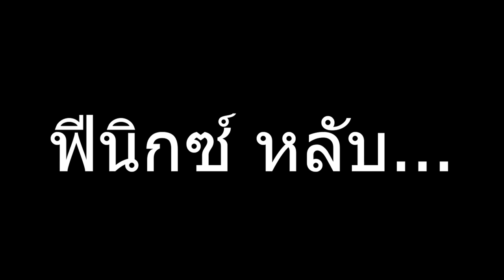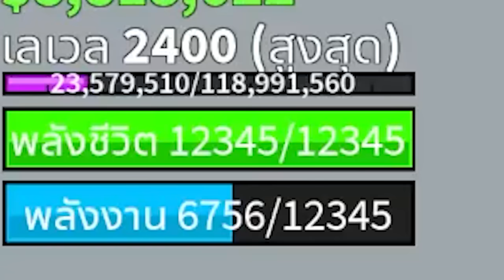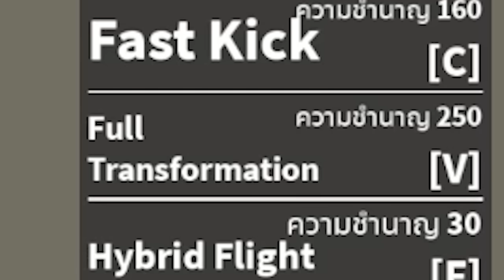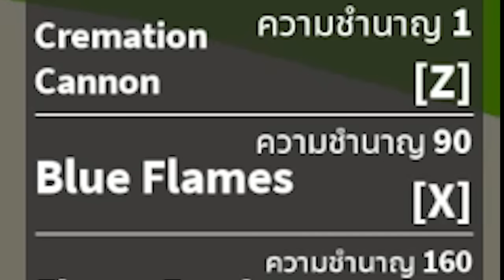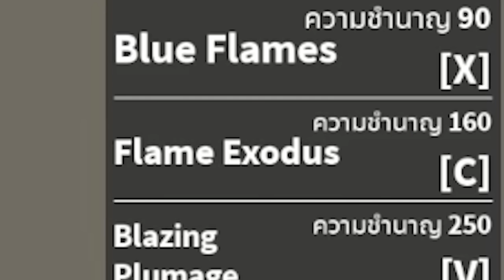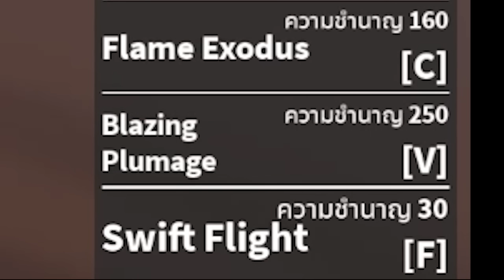รีวิว ผลฟีนิกซ์ (ตื่น และ ไม่ตื่น) 17.3 สวยงามเวอร์ bloxfruits